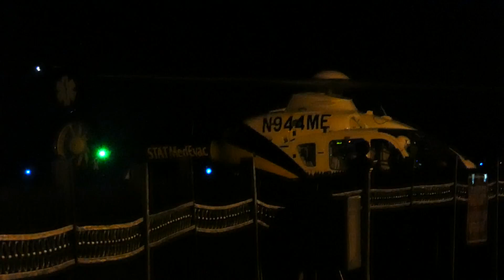N944ME - STAT MedEvac 1 Landing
2010 Airbus EC135T2+
MedEvac 1 Washington PA